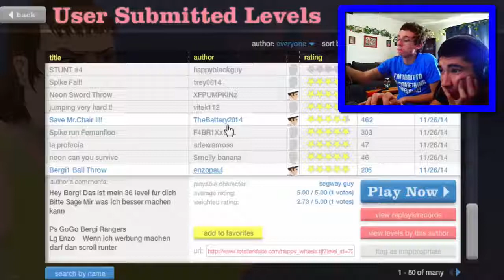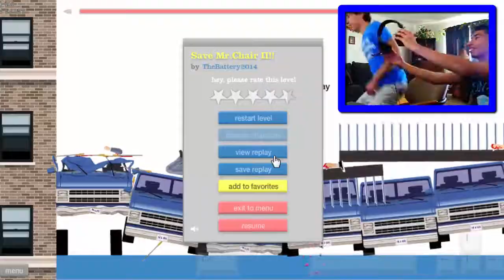FIFA?! [Happy Wheels #2]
HAPPY WHEELS WITH IG!

You can even buy Clothes & Accessories from our online store!